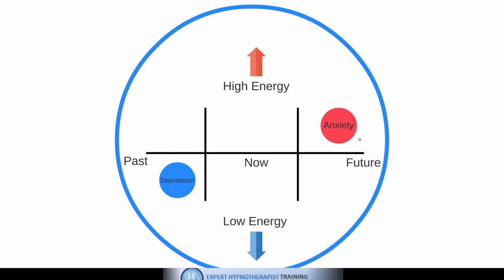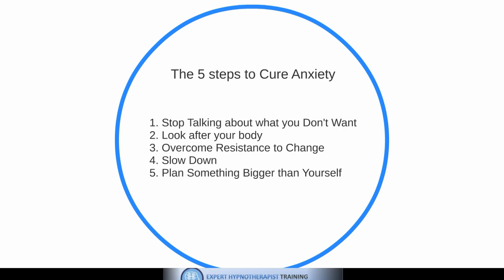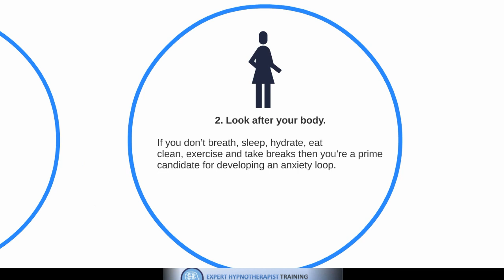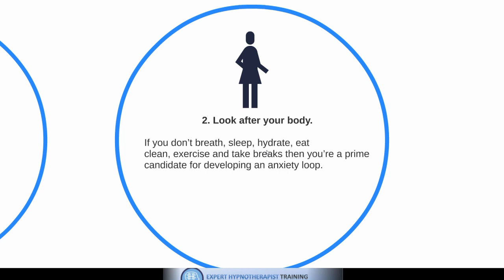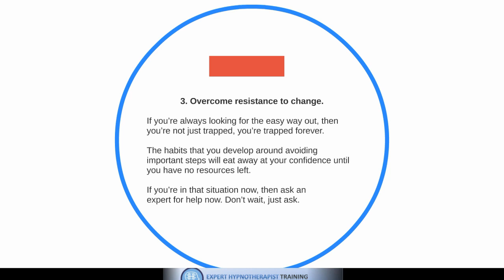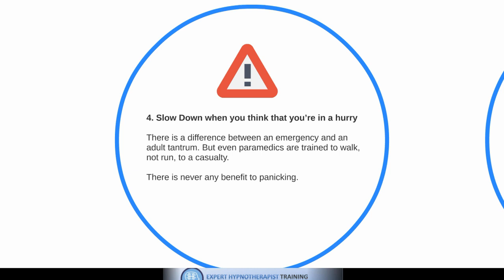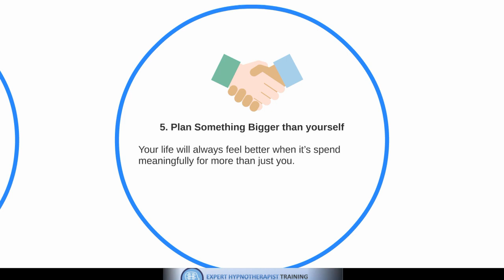How to Stop the Anxiety Loop